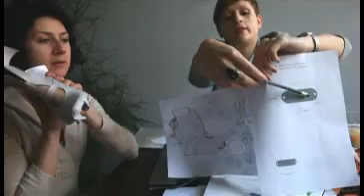PUMA Creative Factory: Issová a Sirková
Herečka Martha Issová a návrhářka Radka Sirková se zúčastnily kreativního workshopu firmy Puma. Posuďte výsledek jejich tvorby ve filmu Adama Altmanna.